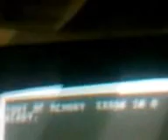OUT OF MEMORY ERROR IN 0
A description of my C64's problems.